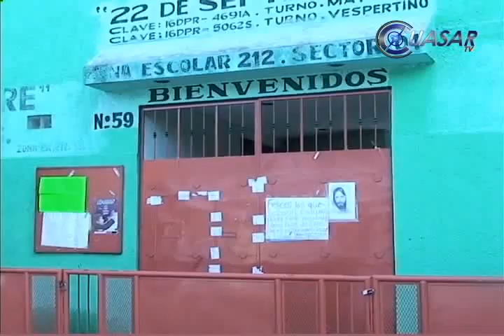Surgen armas de fuego de escuela primaria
En Morelia Michoacán un hombre armado apuntó una pistola frente a padres de familia y alumnos de una escuela primaria desatando una cadena de temor e incertidumbre entre los menores, sus mamás y personas que pasaban por el lugar...